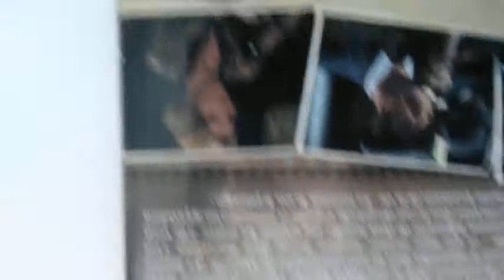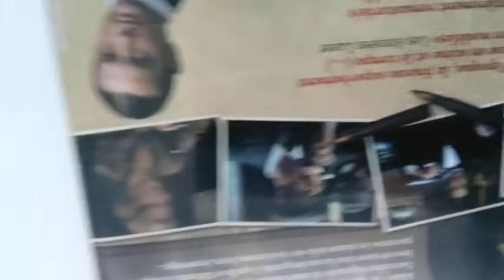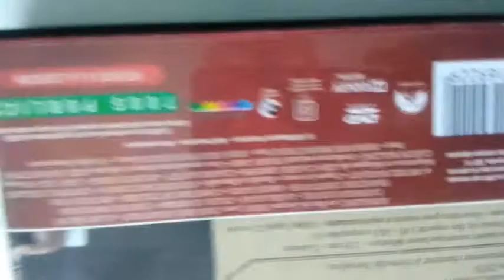Borsalino - Jean-Paul Belmondo (Acteur), Alain Delon (Acteur), Jacques Deray (Réalisateur)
📀Le DVD:

Quand Roch Siffredi sort de prison, c'est d'abord pour aller se mesurer, par la force du poing, à François Capella. Mais les deux gangsters vont très vite comprendre que l'union fait la force, et qu'en s'associant ils peuvent voir grand, très grand. Ils multiplient les arnaques et les coups d'éclat dans un Marseille alors aux mains des puissants chefs de clan Pauli et Marcello...

📕Le livre: Le Community Management Nouvelle approche de la communication

📕Le livre: Les mots qui tuent - Lestrade Agnès de

📕Le livre: Une vie - Simone Veil

Délivrance – James Dickey
📕Le livre
📀Le DVD

📕Le livre: Additifs alimentaires danger – Corinne Gouget

📕Le livre: Le Guide des vitamines – Thierry Souccar

📕Le livre: Mercure Poche – Amélie Nothomb

📕Le livre: Le Journal de Mr Darcy de Amanda Grange

📕Le livre: La Complexité humaine de Edgar Morin

📕Le livre:Choc des civilisations pour un ascenseur de Piazza Vittorio

📕Le livre:Cliente de Josiane Balasko

📕Le livre:La Poussière des corons de Marie-Paul Armand

📕Le livre: Des gens d'importance de Mariah FREDERICKS

📀Le DVD: Borsalino - Jean-Paul Belmondo (Acteur), Alain Delon (Acteur), Jacques Deray (Réalisateur)

📕Le livre:Les Liaisons Dangereuses - Choderlos de Laclos

📕Le livre:La brute Poche – Guy Des Cars

📕Le livre:Le retour aux etoiles - Edmond Hamilton

Un escargot tout chaud: premier roman - Isabelle Mergault
📕Le livre

Papa-Longues-Jambes -Jean Webster - Folio Junior - A partir de 10 ans
📕Le livre
📀Le DVD

Moondial - Helen Cresswell
📕Le livre

Vers la sobriété heureuse - Pierre Rabhi
📕Le livre

spiritualité, développement, personnel, littérature, interview, bonheur, partage, livre, inspirant, stéphane allix, albin michel, au-delà, la mort, le deuil, accompagnement en fin de vie, jouet de mots, livre inspirant, le test
livres, lecture, lire, passion, books, top 10, meilleures lectures, avis, littérature, littéraire, chroniques, 2021
livres, lecture, 8 livres, marquant, émile roy, émile roy livres, 2020, 2021
livres préférés, top livres, livres favoris, meilleurs livres, classement livres, dvd